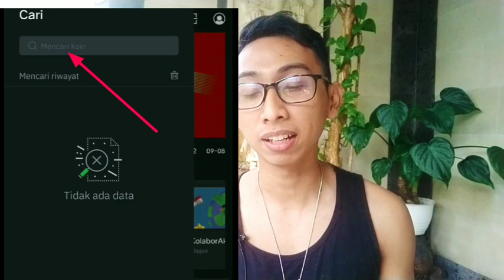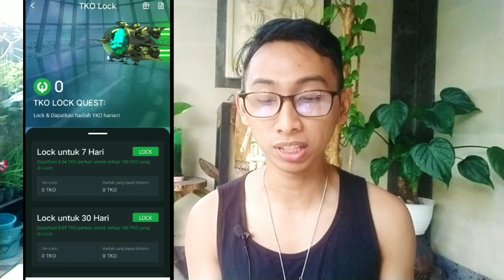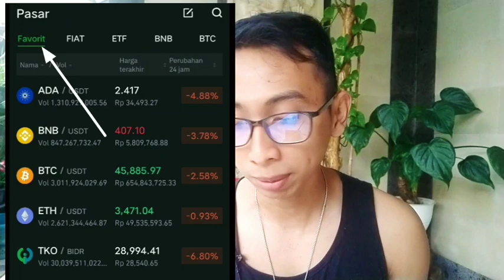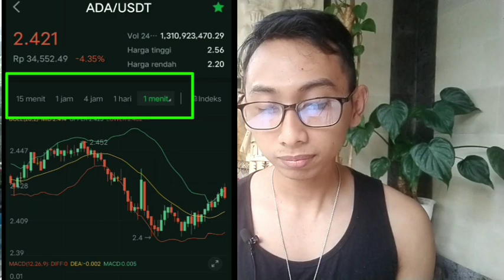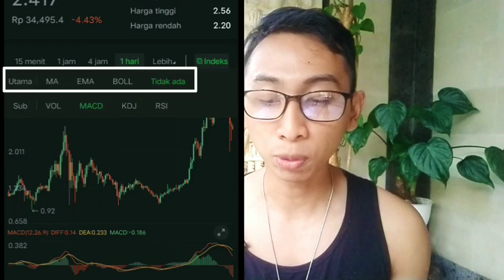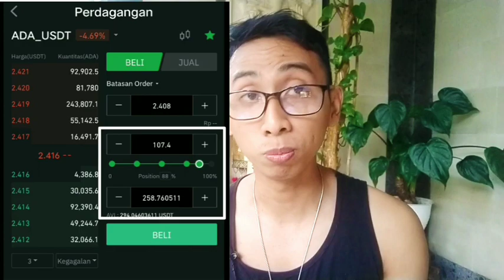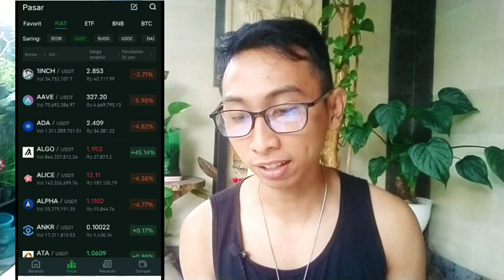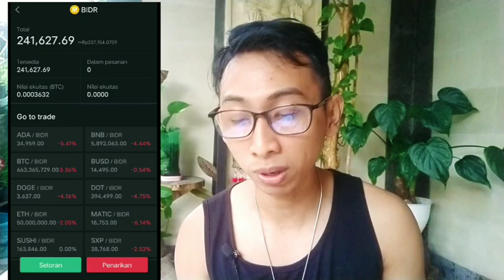Penjelasan Menu dan Fitur Aplikasi Tokocrypto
Hai Semua, Divideo kali ini aku mau mencoba memberikan Penjelasan Untuk menu menu yang tersedia di Tokocrypto.

Semoga Bisa membantu kalian ya yang masih pemula dan baru saja belajar trading/ investasi di Crypto.

🎈Untuk yang belum daftar tokocrypto
Bisa Gunakan Kode Referral dengan 20% komisi dengan daftar menggunakan kods referral : S4D4RIL7 atau dengan

Kalau Ada hal yang kalian tidak ketahui Bisa koment ya,

Saya Andre,

Makasih